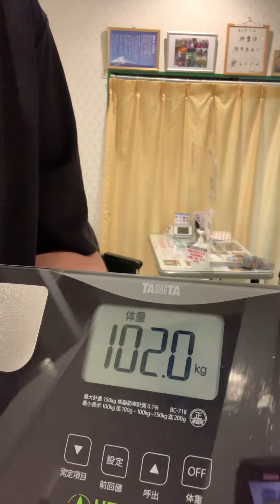2022年10月7日